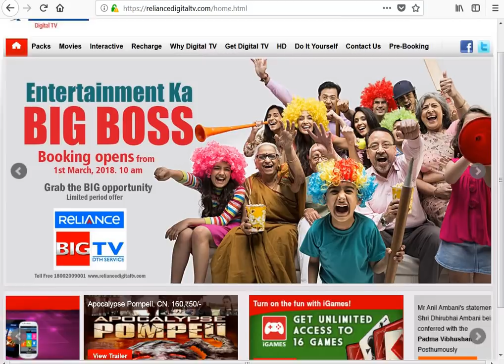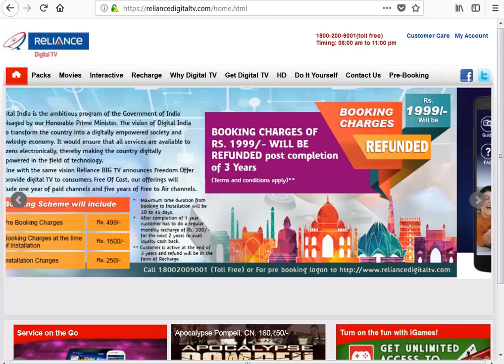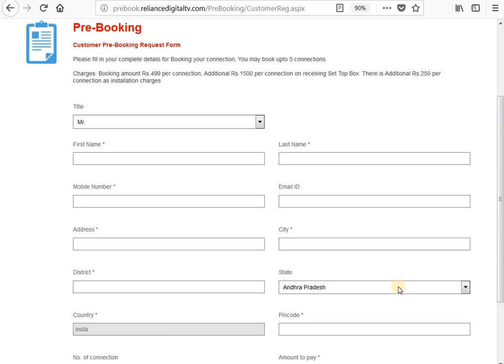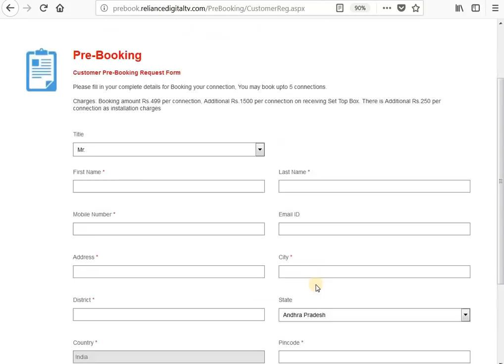Reliance Digital TV Pre-Booking Online Tamil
Reliance Big Digital TV Free DTH Offer 2018 | Pre Book Now @reliancedigitaltv